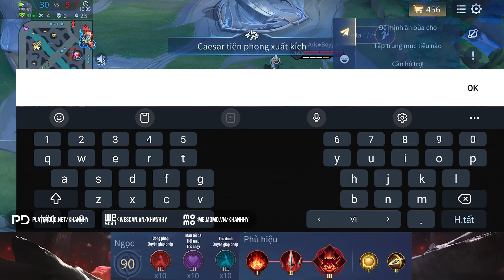Aya S3 2024 - Trang Bị, Bảng Ngọc, Phù Hiệu, Combo Và Cách Chơi Aya Mạnh Nhất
Hướng dẫn chơi Aya từ A đến Z để trở thành Top 1 Aya
Aya mùa 3 2024 - Trang bị, Bảng ngọc, Phù hiệu và Combo Aya mạnh nhất
Aya S3 2024
Aya Khánh Hy S3 2024
Trang bị Aya S3 2024
Cách lên đồ Aya S3 2024
Bảng Ngọc Aya S3 2024
Phù hiệu Aya S3 2024
combo Aya S3 2024
Phép bổ trợ Aya S3 2024
Lối chơi Aya S3 2024
Tâm điểm tướng Aya S3 2024
Hướng dẫn chơi Aya S3 2024
Top 1 Aya S3 2024
Cảm ơn vì đã xem !!
📞 Tham gia các hội nhóm của tôi:
► Banking: 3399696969 - DANG VAN KHANH - Techcombank